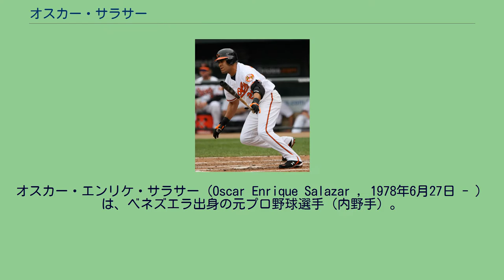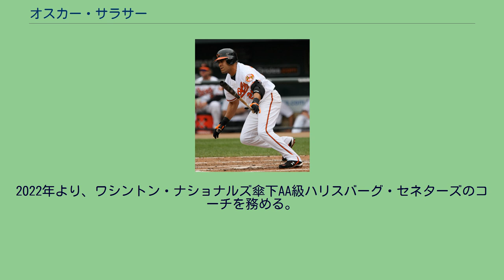オスカー・サラサー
オスカー・エンリケ・サラサー（Oscar Enrique Salazar , 1978年6月27日 - ）は、ベネズエラ出身の元プロ野球選手（内野手）。
オスカー・サラザー、オスカル・サラザール、オスカル・サラサールと表記されることもある。
ボルチモア・オリオールズでの現役時代（2009年） 1994年にオークランド・アスレチックスと契約。
2001年まで傘下のマイナーチームでプレー。
2002年にデトロイト・タイガースに移籍すると、4月10日に代走でメジャーデビュー。
4月12日のミネソタ・ツインズ戦でブラッド・ラドキーからメジャー初安打を打った。
しかし、その後はメジャー各球団のマイナーチームやメキシカンリーグを渡り歩いた。
2007年にボルチモア・オリオールズと契約すると、2008年に6年振りとなるメジャー昇格を果たした。
2009年は6月にメジャーに昇格し、打率.400を超える好成績を残していたが、7月19日にクラ・メレディスとのトレードでサンディエゴ・パドレスに移籍した。
2010年は自己最多の85試合に出場し、打率.237、3本塁打、19打点の成績を残した。
2011年3月28日にパドレスを自由契約となった。
その後は4月8日フロリダ・マーリンズとマイナー契約を結び、傘下AAA級ニューオーリンズ・ゼファーズでプレー。
45試合に出場し、打率.221、2本塁打、16打点という成績だった。
2012年2月7日から、横浜DeNAベイスターズの春季宜野湾キャンプに参加しテストを受け、2月14日に合格が決まった。
2月15日に球団から獲得が発表された。
しかし、僅か13試合の出場に終わり、10月10日に外国人チームメイト4人（ブランドン・マン、ジオ・アルバラード、ボビー・クレイマー、ランディ・ルイーズ）とともに戦力外通告を受け、16日に外国人チームメイト3人（ジオ、クレイマー、ルイーズ）とともに自由契約公示された。
2013年はメキシカンリーグのオアハカ・ウォーリアーズでプレー。
2014年はイタリアのリミニ・ベースボールクラブに所属した。
2015年/2016年シーズンは、ベネズエラのウィンターリーグ、リーガ・ベネソラーナ・デ・ベイスボル・プロフェシオナル（LVBP）のカリベス・デ・アンソアテギでプレー。
2016年/2017年シーズンにLVBPのブラボス・デ・マルガリータでプレーしたのを最後に現役を引退した。
2017年サンディエゴ・パドレス傘下ルーキー級トライシティ・ダストデビルズのコーチに就任。
2019年まで務めた。
2020年6月22日に新型コロナウイルスに感染していたことが判明した。
2021年より、サンディエゴ・パドレス傘下AAA級エル・パソ・チワワズの守備コーチに就任した。
2022年より、ワシントン・ナショナルズ傘下AA級ハリスバーグ・セネターズのコーチを務める。
好きな音楽はラテン音楽のサルサ。
愛称は、ベネズエラの言葉で風貌の似たアルマジロを意味するカチ。